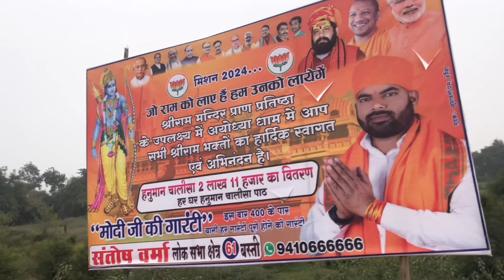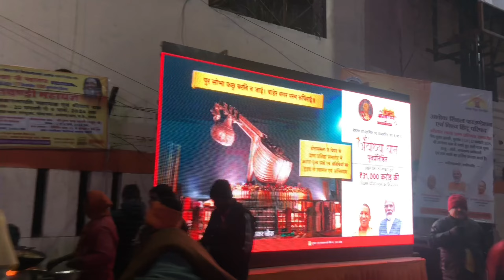FINALLY AYODHYA RAM MANDIR 🛕 || Pahunch Gaye Bhaiyo ❤️|| जय श्रीराम 🕉️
Yours question 🙋‍♂️
Ayodhya dham
Ayodhya me best  room books
Sirsa toh Ayodhya  vlog
Ayodhya vlog
Ayodhya dham kase jay
Ayodhya k liya best  route
Ayodhya dham ki
Gorakhpur train tickt
Train tickt or online tickt
Ayodhya ke Vlog
Ram Manier Kase Dekha